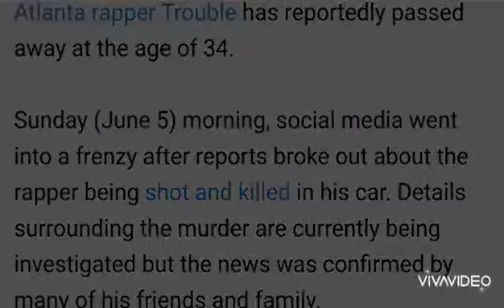Atlanta Rapper Trouble Dead at 34